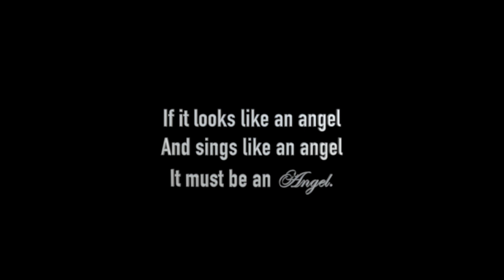Stunning Take on the Franz Biebl "Ave Maria" in B-flat. A444Hz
Pitched to A444Hz Solfeggio Frequency. // There are no words to describe this recording. This is the 2nd video I did for a Matthew Curtis coral performance. What's uncanny is that he sings the soprano parts with pure tone. This is very rare for a male voice. The entire recording is an interpretation of pure, celestial genius. Pentatonix and even Voces 8 choir need to step back and take some serious lessons from this. You WILL be blown way ... by the Spirit.

My very first viral video here at The Acoustic Rabbit Hole was another Matthew Curtis coral performance; a jaw-dropping rendition of Samuel Barber's "Agunus Dei (Lamb of God),The Adagio for Strings." Here is that video

Also, for reference, here is the original recording by Matthew Curtis. No effects; as is. My video also shifts the pitch up to A444hz Solfeggio Frequency (from A4440), plus adding just a touch of compression to make things more audible on small tablets and cell phones.

Mr. Matthew, if you are out there, I would like to submit my two vides of yours to the Criterion Collection of Classic films. They are now taking select music videos. My eMail is:

- Frank Montoya, Bent, New Mexico, USA. July 19, 2024.